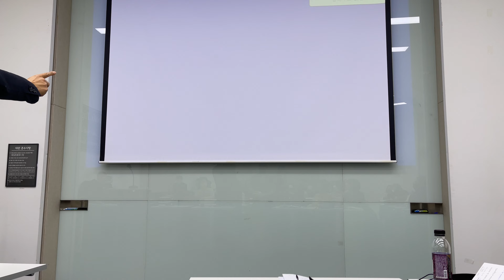"Zamenhof kaj Homarano" en la Zamenhofa Tago en 2022 | 자멘호프와 인류인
Mi prelegis pri "Zamenhof kaj Homarano".
국제어 에스페란토 창안자인 자멘호프와 그가 주창한 "인류인"이라는 주제로 서울시민청에서 강연을 했습니다.